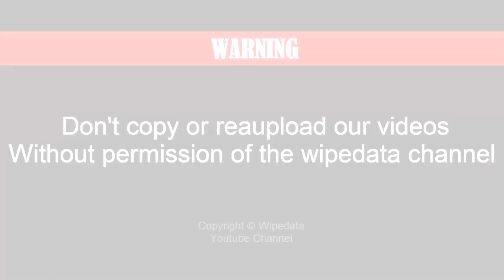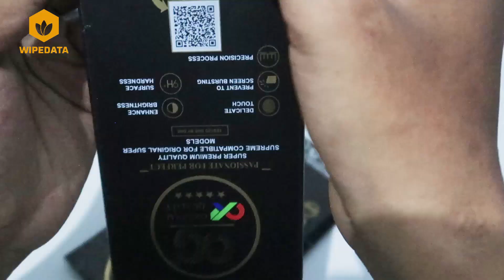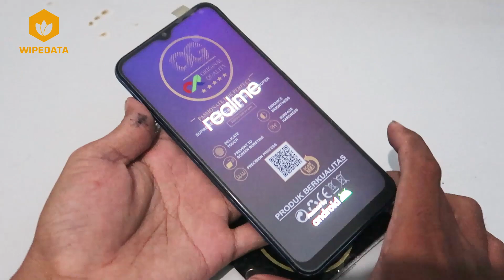REALME C15 LCD SCREEN REPLACEMENT